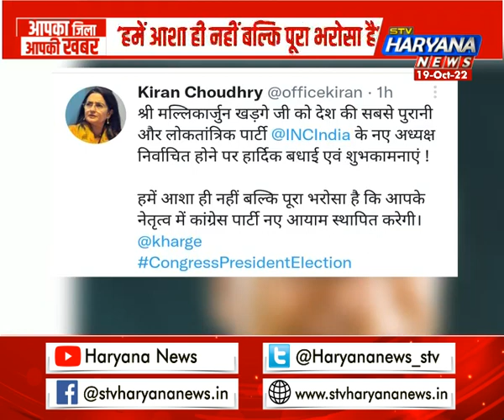आपका जिला आपकी खबर में देखिए प्रदेश के हर जिले की सभी बड़ी खबरें एकसाथ...